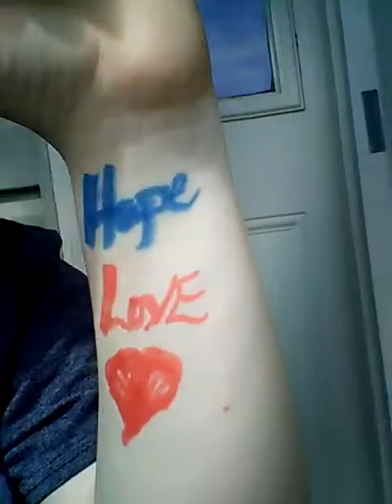Today it's suicide prevention awareness.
Would you join me on helping others?